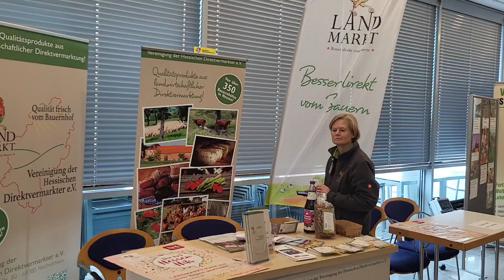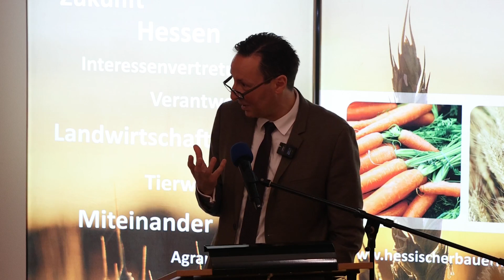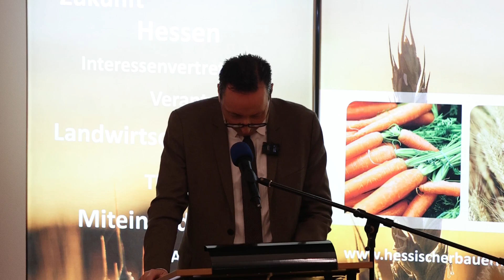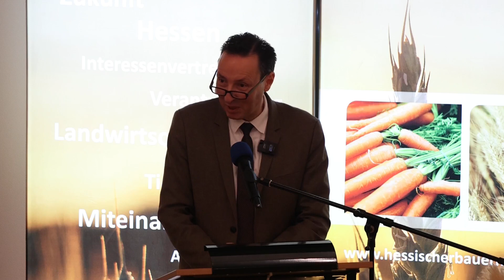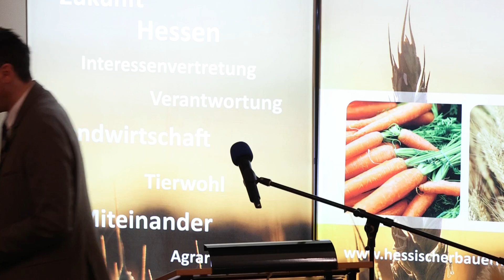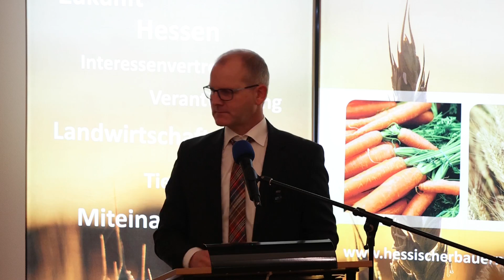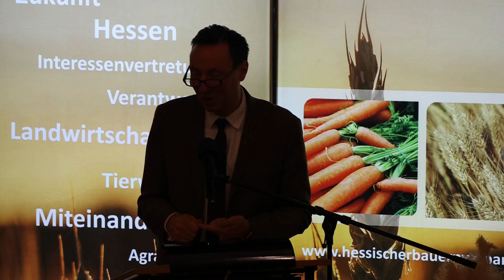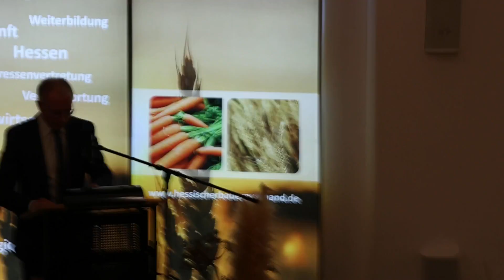68. Landwirtschaftlichen Woche Südhessen 2023 vom 06. Februar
Eröffnet von Axel Strauß, ging es bei der 68. Landwirtschaftlichen Woche um Planungssicherheit für unsere Landwirte, Naturschutzgebiete, den Wolf und Photovoltaik. Auch wurde über das Thema Rote Gebiete sowie die Konkurrenz aus dem Ausland gesprochen.

Redner waren Karsten Schmal (1. Vorsitzender des hessischen Bauernverbandes, Axel Strauß (stellv. Vorsitzender und Sprecher des Kreises Darmstadt-Dieburg), Oliver Conz (hessischer Staatssekretär), sowie Prof. Dr. Karl-Rudolf Korte, Politikwissenschaftler über das Thema Wähen. Meldungen aus dem Publikum waren Wolfgang Dörr (Landwirt und stellv. Vorsitzender des RBV Starkenburg sowie Sprecher des Kreis Groß Gerau) sowie Hans Trumpheller (stellv. Vorsitzender des RBV Starkenburg und Sprecher des Landkreises Odenwald)